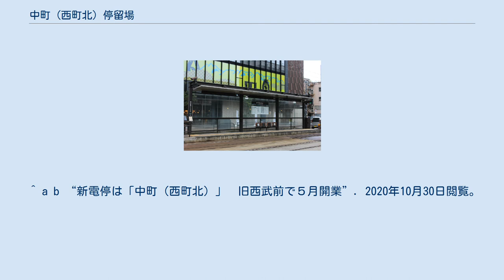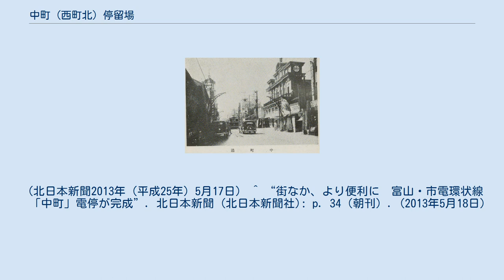中町（西町北）停留場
中町（西町北）停留場（なかまち（にしちょうきた）ていりゅうじょう）は、富山県富山市総曲輪にある、富山地方鉄道富山軌道線本線の駅（停留場）である。
 富山県道6号富山立山公園線上の併用軌道に設置されている。
富山駅方面のみホームが設置されており、ホーム長13.5m、長さ12mの上屋付で、6.5mのスロープを設けたバリアフリー駅舎である。
 南富山駅前方面はすべて通過となっている。
富山都心線と本線が合流する西町停留場では環状線電車の乗降はできないため、環状線電車から南富山駅前駅方面に乗り換える場合は、当駅で乗継券を受け取った後、西町停留場に徒歩連絡する形となる。
当駅が開業するまでは、グランドプラザ前停留場が乗継停留所に指定されていた。
 駅名の由来は、かつて戦前に「中町停留場」が存在していたこと、西町停留場と一体的に運用することから名付けられた。
 環状線の乗務員交代はこの停留所で行われる。
 戦前の当停留場附近 ^ “富山県 駅乗降客数”. 2021年4月19日閲覧。
 ^ a b “新電停は「中町（西町北）」　旧西武前で５月開業”. 2020年10月30日閲覧。
（北日本新聞2013年（平成25年）5月17日） ^ a b “新電停は「中町（西町北）」　富山地鉄　旧西武前で５月開業”. 北日本新聞 (北日本新聞社): p. 40（朝刊）. (2013年3月16日) ^ “街なか、より便利に　富山市内電車環状線「中町」電停が完成”. 2020年10月30日閲覧。
（北日本新聞2013年（平成25年）5月17日） ^ “街なか、より便利に　富山・市電環状線　「中町」電停が完成”. 北日本新聞 (北日本新聞社): p. 34（朝刊）. (2013年5月18日)